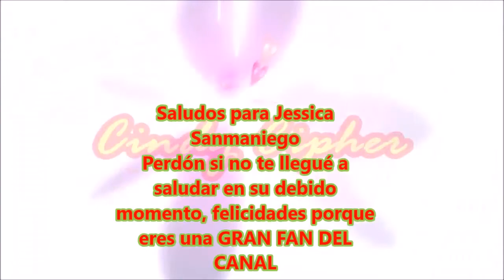Inspector Gadget - Light em up | The Musical Twilight